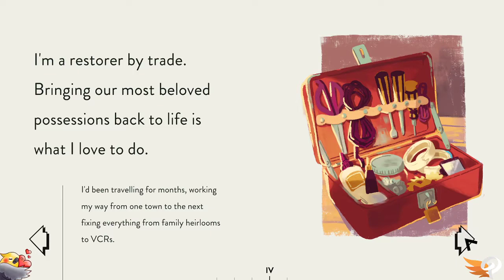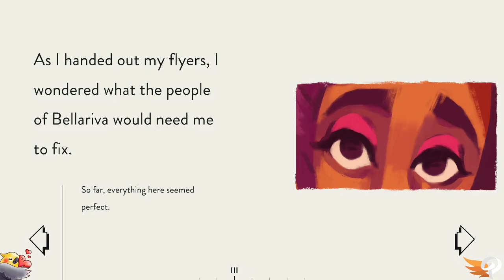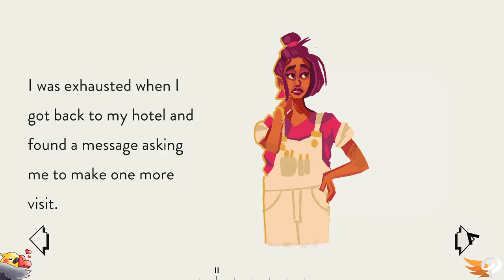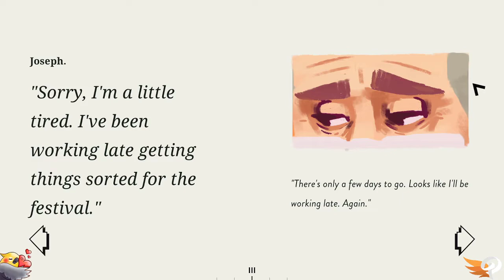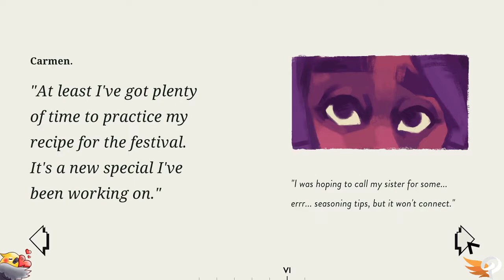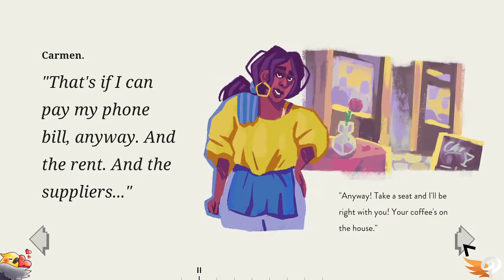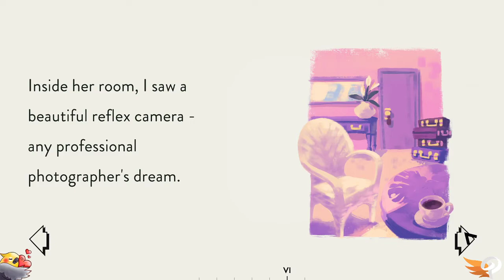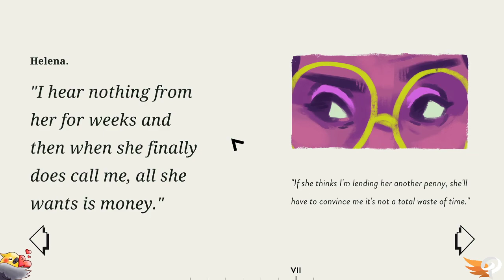Phenexa - Assemble with Care (Part 1/2 Full Game)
Phenexa streams Assemble with Care live on Twitch.

From the studio that brought you Monument Valley comes a story about a globe-trotting antique restorer. As she arrives in the sun-soaked town of Bellariva, she has no idea just how broken it will turn out to be.

VOD date: September 2020